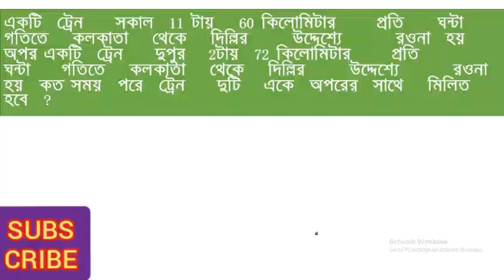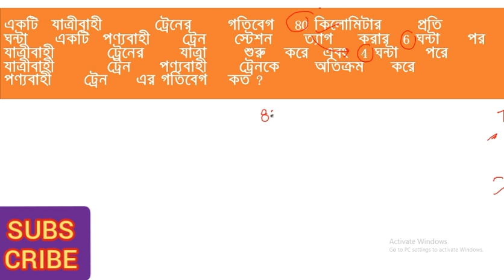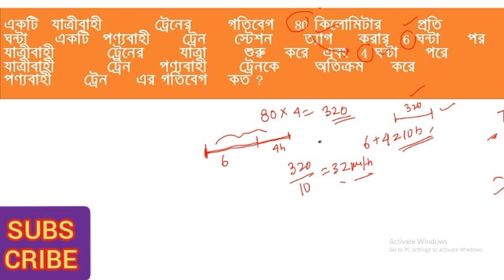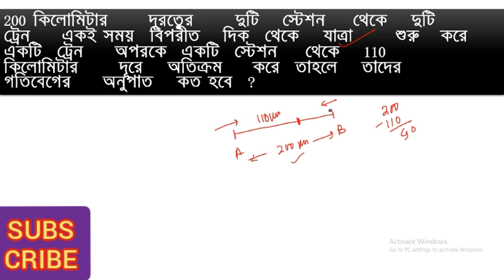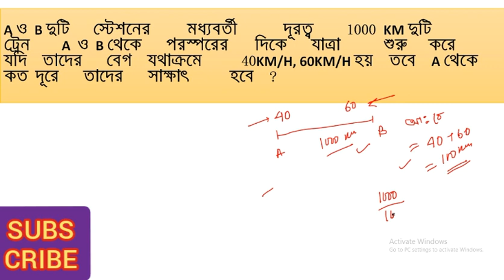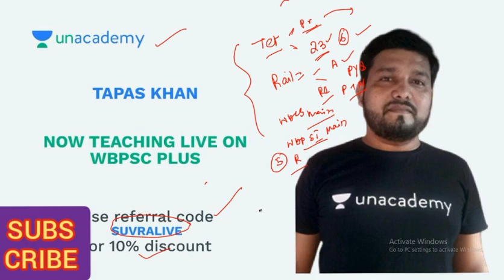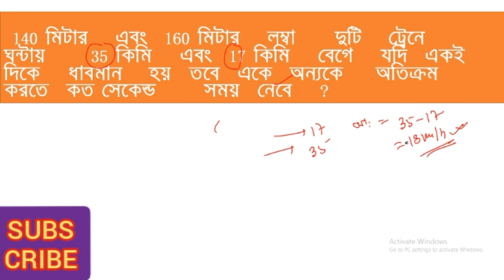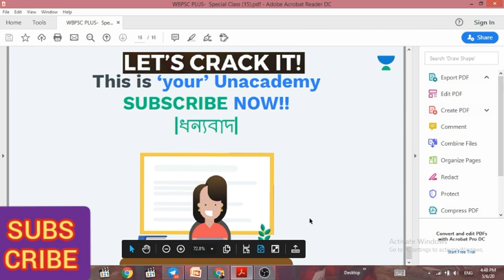ট্রেন সংক্রান্ত নতুন কন্সেপ্টের অংকের ট্রিক